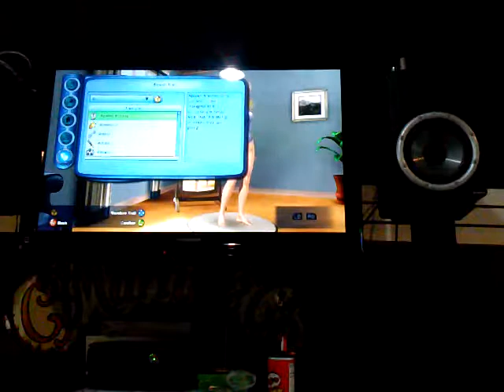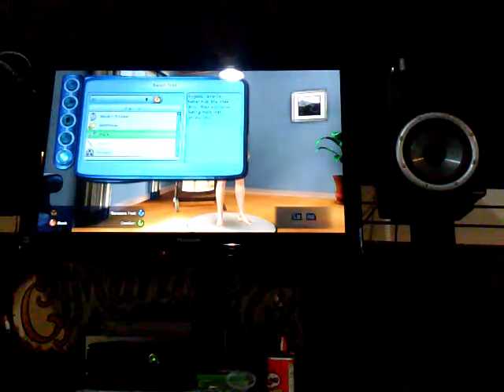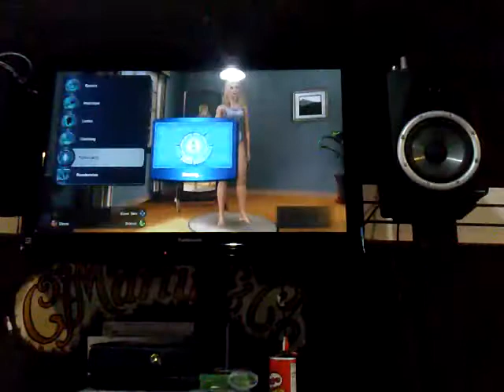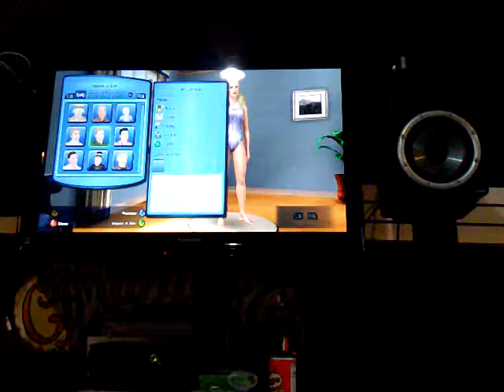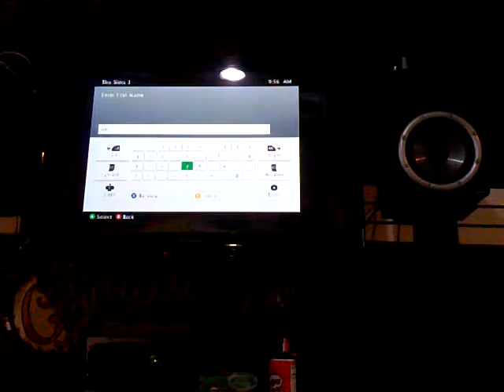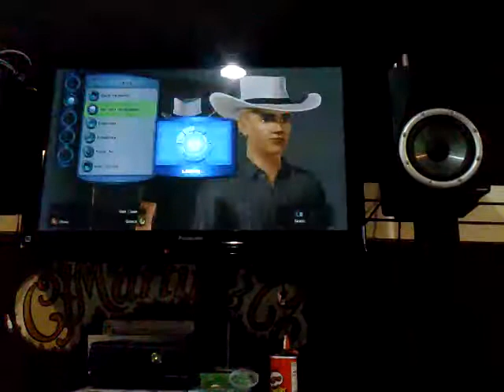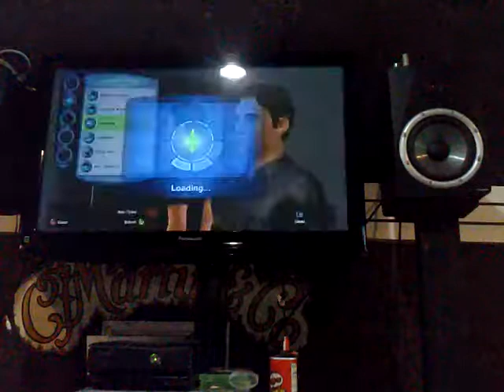The Sims 3: a new Sim? Part 2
Yay more sims